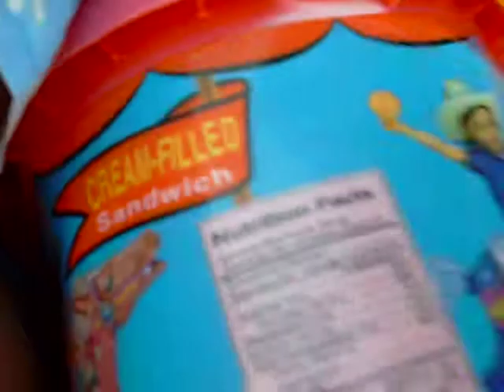kimjomark-crazy for you